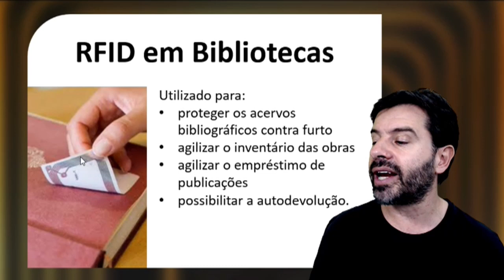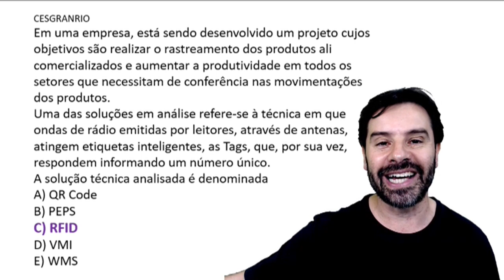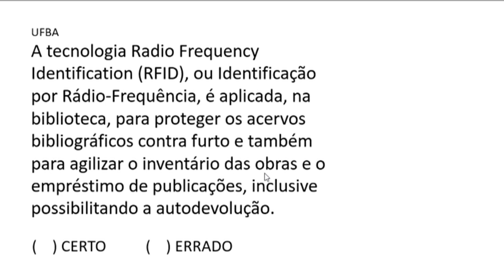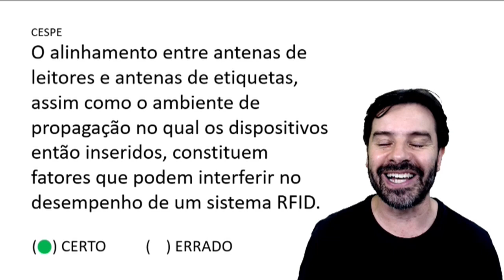RFID e a identificação por radiofrequência.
RFID é uma tecnologia que identifica elementos através de sinais de rádio para recuperação e armazenamento de dados remotamente através de etiquetas RFID. Acompanhe as explicações do professor Rodrigo Schaeffer.